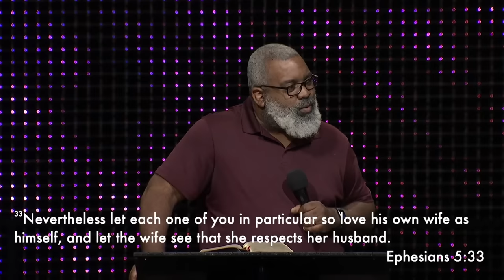Experiencing the Joy of the Father (John 15) | Stuart Greaves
Stuart Greaves speaks on how to experience the joy of the Father. "Jesus commands us to abide in His love, which is the deep, wholehearted interaction between Father and Son. It is the ultimate destination of our calling to know the full treasure chest of God’s grace."